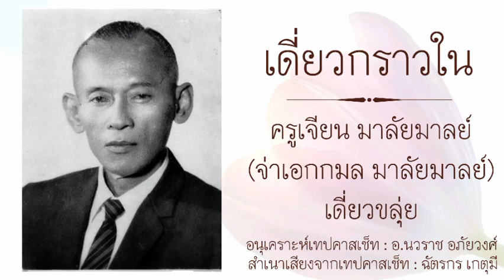เดี่ยวกราวใน : ครูเจียน มาลัย​มาลย์​ เดี่ยวขลุ่ยเพียงออ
เดี่ยวกราวใน : ครูเจียน มาลัย​มาลย์​ เดี่ยวขลุ่ย

จ่าเอกกมล (เจียน) มาลัยมาลย์ ร.น. (พ.ศ. ๒๔๕๕-๒๕๑๗)

          ครูกมล มาลัยมาลย์ มีนามเดิมว่า กมล เกิดเมื่อวันที่ ๒๐ มกราคม พ.ศ.๒๔๕๕ เป็นบุตรของนายชั้นและนางเชียม มาลัยมาลย์ มีพี่ชายเป็นนักดนตรี ชื่อ นายสาลี่ มาลัยมาลย์
          ครูกมลมีพรสวรรค์ทางดนตรีโดยสายเลือด บิดาเป็นคนฆ้องอยู่ในวงวังบางขุนพรหม ส่วนมารดาเป็นนักร้องเพลงฉ่อย ดังนั้นครูกมลสามารถจำเพลงได้โดยไม่ต้องต่อ เพราะเวลา นั่งอยู่ใต้ถุนบ้านฟังบิดาต่อเพลงให้แก่ลูกศิษย์ก็จำได้ขึ้นใจ จนเมื่ออายุได้ ๑๐ ปี ก็สามารถเข้าร่วมเล่นอยู่ในวงปี่พาทย์รุ่นเล็กของวงวังบางขุนพรหมได้ สมเด็จฯ เจ้าฟ้ากรมพระนครสวรรค์วรพินิต เห็นว่ามีฝีมือดีจึงนำมาฝากให้เป็นศิษย์ของคุณครูจางวางทั่ว พาทยโกศล ที่บ้านหลังวัดกัลยาณมิตร และเมื่อท่านมีฝีมือมากขึ้นท่านมีโอกาสได้ต่อเพลงพระนิพนธ์ของสมเด็จฯเจ้าฟ้ากรมพระนครสวรรค์วรพินิตซึ่งได้ทรงต่อประทานด้วยพระองค์เอง พร้อมกับอีกท่านหนึ่ง คือ ครูนพ ศรีเพชรดี
          ครูกมลเป็นคนหัวไวมากจึงได้รับหน้าที่ให้ต่อเพลงกับคุณครูจางวางทั่ว และไปถ่ายทอดต่อให้กับผู้อื่นอีกทีหนึ่ง เครื่องดนตรีที่ครูกมลถนัดมาก คือ ระนาดเอก ปี่และขลุ่ย นอกจากนี้ท่านยังเคยได้เรียนเรื่องโน้ตสากลจากพระเจนดุริยางค์ ซึ่งใช้เวลาเรียนอยู่เพียง ๒๙ วัน สามารถเรียนรู้ได้จนหมด ซึ่งการเขียนโน้ตสากลนี้ได้มาช่วยคุณครูในตอนหลังปี พ.ศ.๒๔๗๕ เมื่อมีการเปลี่ยนแปลงการปกครองขึ้น การบรรเลงดนตรีไทยก็ซบเซาลง ครูกมลจึงได้ใช้วิชาโน้ตสากลเขียนโน้ตขลุ่ย และโน้ตซอออกขายที่ร้านสังคีตยากรของครูพุฒ นันทพล และในเวลานี้เองท่านได้ฝากตัวเป็นศิษย์ของคุณครูหลวงประดิษฐไพเราะ (ศร ศิลปบรรเลง) ซึ่งได้รับคำชมว่า เป็นคนที่หัวไว และมีความคิดกล้าที่จะทำในสิ่งที่แปลกใหม่ออกมา เพลงที่คุณครูคิดขึ้น มีเพลงพวงร้อย (เถา) และเพลงเดี่ยวระนาดเอกพญาโศก ๖ ชั้น ซึ่งเป็นที่เลื่องลือมาก นอกจากนี้ยังมีทางเปลี่ยนของเพลงอีกหลายเพลงมากมาย ที่สำคัญมาก คือ เพลงโหมโรง ซึ่งท่านเขียนให้กับชมรมดนตรีไทย มหาวิทยาลัยธรรมศาสตร์ โดยในชั้นแรกได้ตั้งชื่อว่าโหมโรมสร้อยสนธรรมศาสตร์ ต่อมาภายหลังครูประเวช กุมุท ได้ตั้งชื่อใหม่ว่าโหมโรงมาลัยมาลย์
          สำหรับหน้าที่การงานนั้น ครูกมลได้เข้ารับราชการที่กองดุริยางค์ทหารเรือในปี พ.ศ.๒๔๘๐ จนต่อมาในปี พ.ศ.๒๔๘๗ ก็ลาออกจากทหารเรือได้รับยศเป็นจ่าเอก และเข้าทำงานที่กรมไปรษณีย์โทรเลข จากนั้นเป็นการรถไฟแห่งประเทศไทย กรมที่ดิน และที่สุดท้าย คือ องค์การเชื้อเพลิง กระทรวงกลาโหม ซึ่งได้รับราชการอยู่ที่นี่จนเกษียณอายุ จากนั้นชมรม ดนตรีไทยมหาวิทยาธรรมศาสตร์ จึงได้เชิญมาเป็นครูสอนประจำ
          ครูกมลสมรสกับนางสาวอนงค์ เมื่อปี พ.ศ.๒๔๘๓ มีบุตรธิดาด้วยกัน ๖ คน บุตรทุกคนสามารถเล่นดนตรีไทยได้ แต่ไม่มีผู้ใดยึดถือเป็นอาชีพ ครูกมลเริ่มป่วยเป็น โรคหลอดลมและกล่องเสียง ได้รับการรักษาที่โรงพยาบาลศิริราช จนในวันพุธที่ ๖ กุมภาพันธ์ พ.ศ.๒๕๑๗ ครูกมลได้ถึงแก่กรรมด้วยโรคมะเร็งกล่องเสียง สิริรวมอายุได้ ๖๒ ปี.
ที่มา : เวปไซด์ TK PARK

อนุเคราะห์​เทปคาสเซ็ท​ : อ.นวราช อภัยวงศ์

สำเนาเสียงจากเทปคาส​เซ็ท : ฉัตรกร เกตุมี
เพื่อการเผยแพร่เพลงไทยในการศึกษา มิได้มีเจตนาละเมิด​ลิขสิทธิ์และแสวงหารายได้